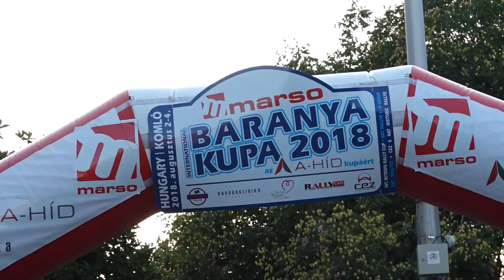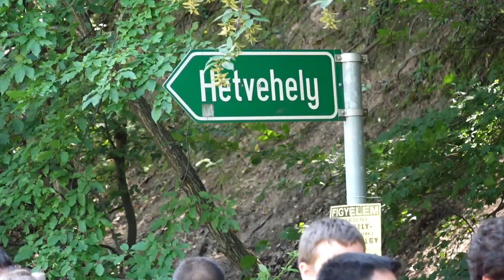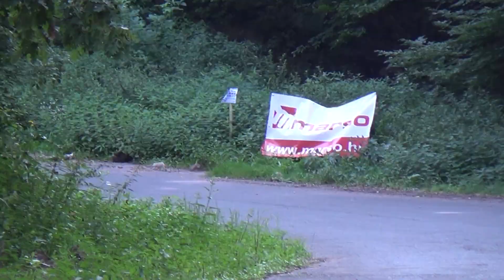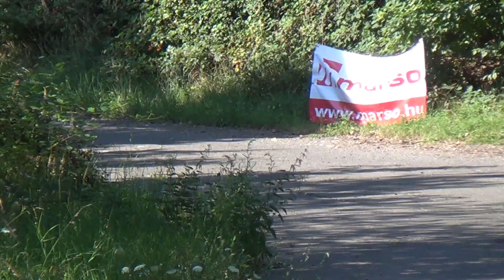Fogasy-Berendi Baranya Kupa 2018| Versenyzői film